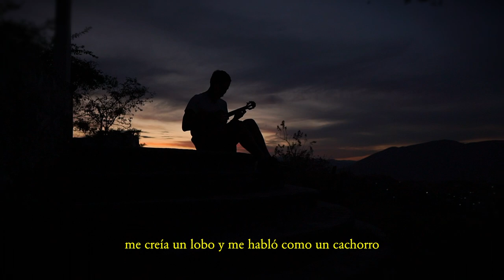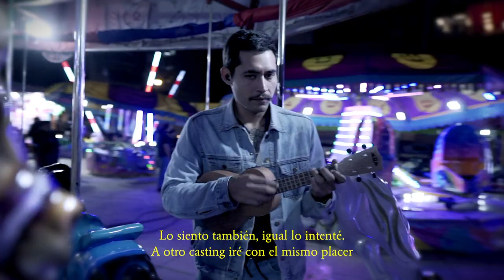Josué Flores - Mi estilo romantico (Official Lyrics Video)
Josué Flores - Mi estilo romantico (Oficial Lyrics Video)

Video realizado finales 2022
Creado y dirigido por Josué Flores

Disponible en todas las plataformas donde puedas escuchar música.

Letra:

Que me perdone el mundo mi estilo romántico
Con esta vida mejor dime lunático
Querernos tanto nos volvió seres mágicos

Nadie lo podía imaginar
Yo iba tan fresco era todo normal
Me sonreíste de casualidad
No sé que hiciste la mera verdad

Me tropecé y me miró la gente
Tu me conociste ya diferente
Cuando estoy contigo se me da lo valiente
Pero en el frio te abrazo fuerte

Todo lo que pasó, estuvo tan loco
Tu mano se acercó y me puse rojo
Me creía un lobo y me habló como cachorro
Me hipnotizó sin verme a los ojos

Si lo pudiera explicar, que caso tendría explicarlo
Si esto no es sanar, que caso tendría estar sano
De mi risa la otra mitad aun sigue llorando
No me lo puedo quitar, que está pasando?

De haber sabido que te irías
Y no volverías, con los días
Yo soy fuerte solamente que mi mente
Si no vienes no la culpo si te olvido
o si se tapa el oido

Ella es mi yogi favorita
Está tan bonita la muchachita
Amo su carita cuando me explica
Y esa boquita lo mas cerquita

Tu en tu papel , yo no sé leer
Qué tomas? No sé, hay chela o café
Mejor la besé y prendimos después
Parece que fue ayer cuando sentí tu piel

Dejemos de actuar, nada saldrá mal
No soy el galán de esta película
Lo siento también igual lo intenté
A otro casting iré con mi mismo placer

Querernos tanto nos dejó todo trágicos

//Nanana- nanana- nanana/